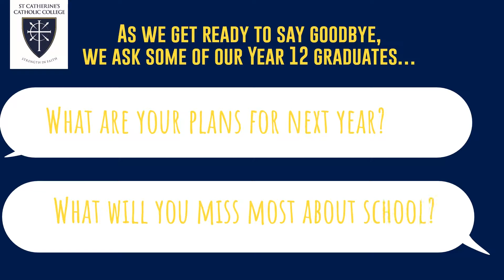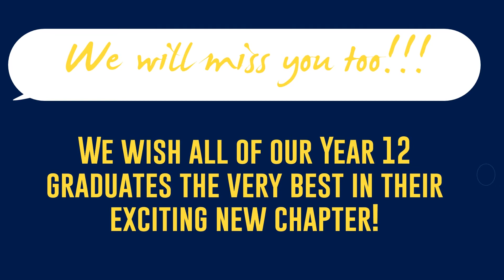TCEO | St Catherine's Catholic College- Year 12 graduates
Our Year 12 graduates tell us what their plans are for next year and what they will miss most about school.